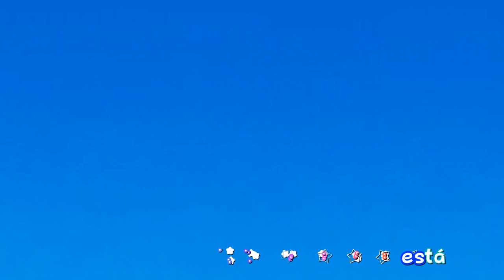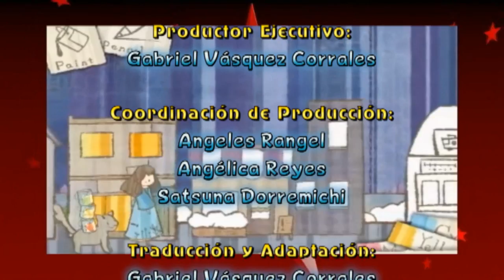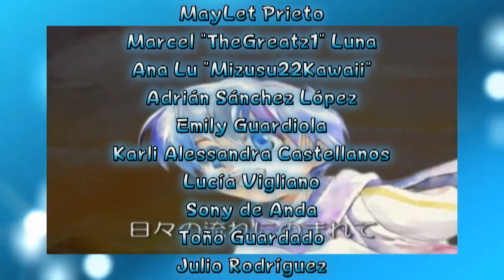Drop☆Star - Fandub Español/Latino (LadyGuren)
Próximamente se viene este tema dentro de un sketch MMD. Ahora sólo lo presentamos aquí

"Drop☆Star"
Letra: Sorairo
Intérprete: Hatsune Miku

Originalmente se lanzó un 30 de Agosto de 2010. Punie Koubou se encargó de la música, mientras que la letra corrió de la mano de Sorairo.

El tema describe el trazo de las estrellas en un cielo de noche y las intenciones de encontrarse con aquella persona, tanto ahora como en los sueños.

Sin embargo, el ambiente musical parece describir más allá de ello... Parece también como si el frío y la nieve se apoderan del detalle, de aquí que lo coloquen como el OST de un sketch de MikuMikuDance (El Sketch se llama "Chibi Miku y Tako Luka Rumbo a la Montaña de Hielo", y se viene próximamente el fandub del mismo en este canal)

El video original sólo tiene una imagen fija, que es la que se muestra en la pantalla de título de este video. Aquí, además de dicha imagen, se hizo un AMV de varios videos de Miku, uno de ellos es el de "Koisuru VOC@LOID" de Oster Project, como también algunos fragmentos de videos de Tripshots, "Risky Game" de Kurousa-P y también "Ano hi no Uta" de Xplorez; el resto es de varios MMD.

Yendo a lo que es el fandub de este tema, LadyGuren nuevamente suma y sigue con este tema de Miku, por supuesto también con una excelente performance, ya que es la primera vez que se le hace un fandub a este tema.

Y no queda más que disfrutar de este fandub. Verán cómo se reflejan las estrellas en la mente.

Tema: "Drop☆Star"

Talento Artístico:
Petitepiaf LadyGuren

Productor Ejecutivo, Traducción y Adaptación:
Xerios Fandubber

Arreglos Adicionales:
Petitepiaf LadyGuren

Aporte Karaoke:
Xerios Fandubber